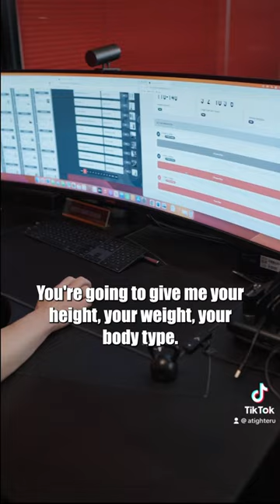Want to know how I get movie stars in top shape in 4-6 weeks? Comment YES and we’ll send the link 🎬